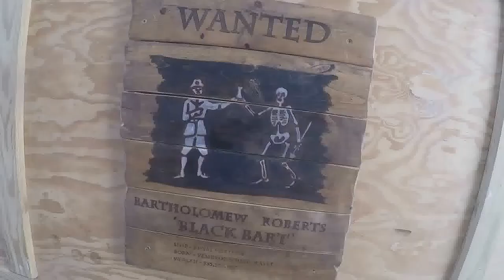Island Hopping the British Virgin Islands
Tortola, Norman Island, Jost Van Dyke, Virgin Gorda